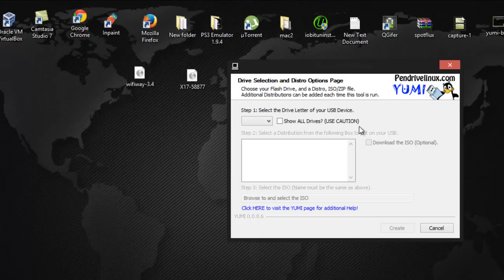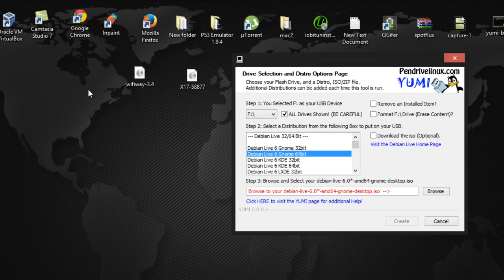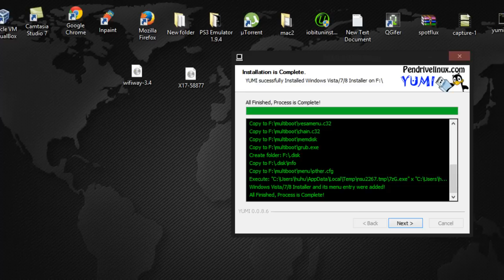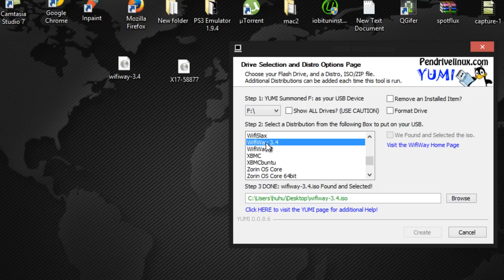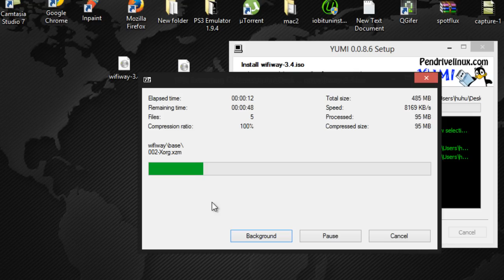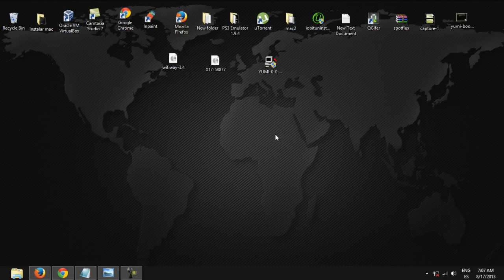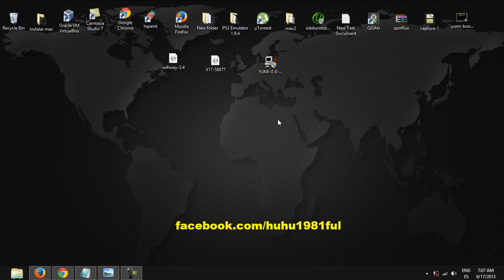كيف تنسخ أكثر من نسخة وندوز على الفلاش ميموري usb